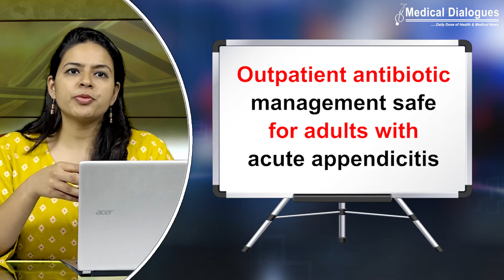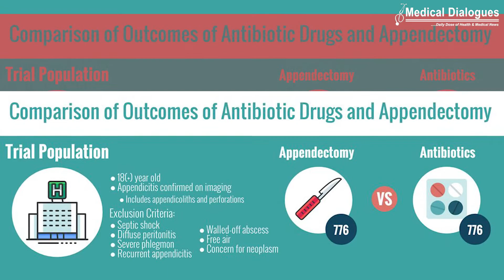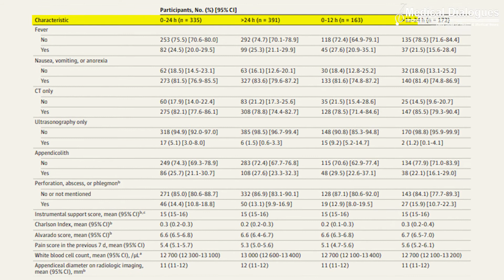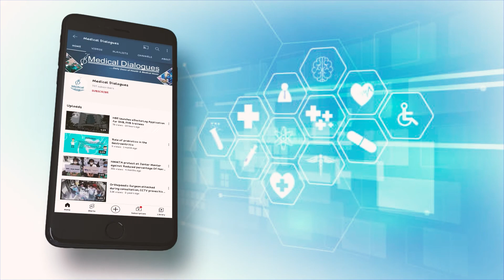Outpatient antibiotic management safe for adults with acute appendicitis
Appendicitis is an inflammation of the appendix, a finger-shaped pouch that projects from your colon on the lower right side of your abdomen. Appendicitis causes pain in your lower right abdomen. However, in most people, pain begins around the navel and then moves.

Now, What is the management of appendicitis?
Most people with appendicitis need a surgery called an appendectomy. It removes a diseased appendix. However, if not surgery has the antibiotic treatment emerged as an alternative treatment option?